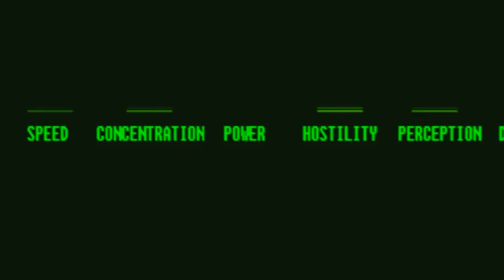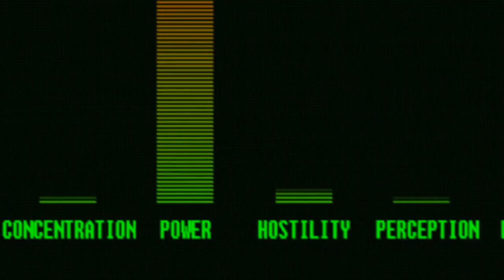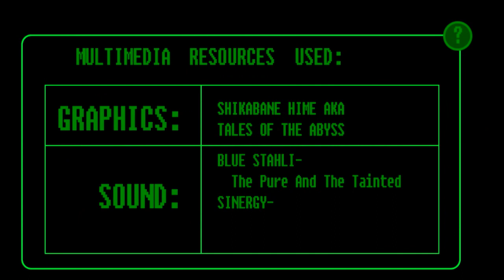[VCA 2010 Winner] Aggressor - DeLight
Author: Aggressor [ Aggressor ]

Video: Shikabane Hime Aka, Tales of the Abyss
Audio: Blue Stahli - The Pure and The Tainted

Genre: Action, Character Profile, Instrumental
Length: 2:33
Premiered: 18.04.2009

Honors
VCA 2010 awards: Best Action Video

Author's Commentary
"Первый клип в 60fps, очередной экшн.
Интерфейсы задумывались как научно-военные, а не игровые, если что )"